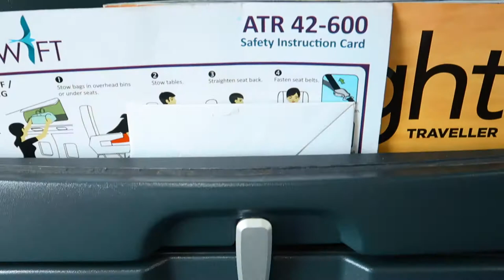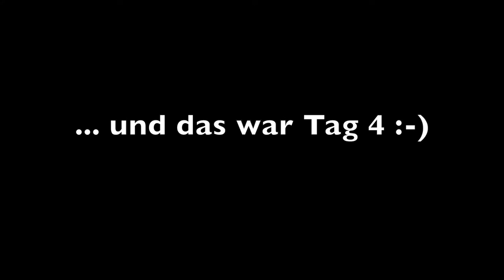Asia Tours / Manila Day 4 and El Nido Travel / #2018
After a night in Manila, the journey continued to El Nido. This is paradise on mother earth. First day included some time at the pool plus great food in the streets.